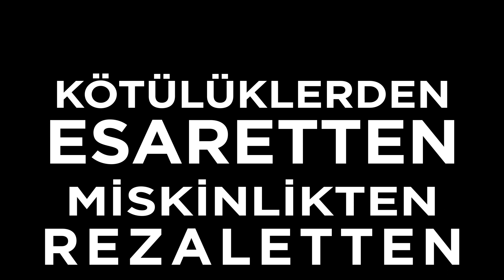Ey âlem-i İslâm! Uyan - Hakikat Çeşmesi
Ey âlem-i İslâm! Uyan, Kur’ân’a sarıl, İslâmiyete maddî ve mânevî bütün varlığınla müteveccih ol!
(Tarihçe-i Hayat)

Evet İslam ve Kur’an bizleri bu dünyada ve ahirette kurtuluşa, saadete, şefaate, rızaya götürecek tek adrestir.

Ve her türlü rezaletten, esaretten, kötülüklerden, miskinlikten, zafiyetten kurtaracak yegane kaledir. Öyleyse bu zamanın tehlikelerinden korunmak için bu kaleyi sımsıkı korumak ve içinde korunmak gerektir.

Daha fazla kişiye ulaşması için lütfen Whatsapp, Twitter, Facebook gibi sosyal platformlarda videolarımızı paylaşınız. İstifadeniz ziyade olsun.